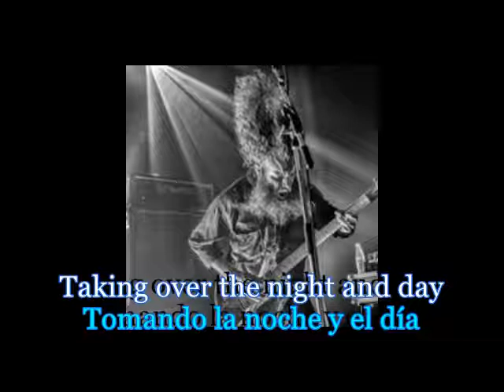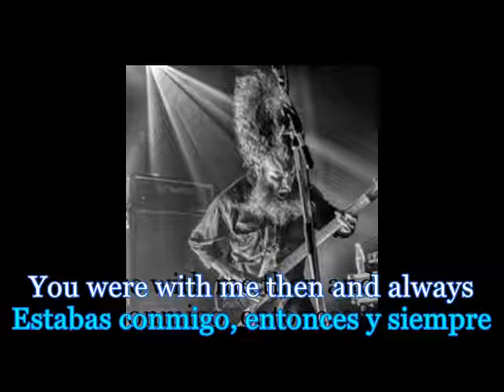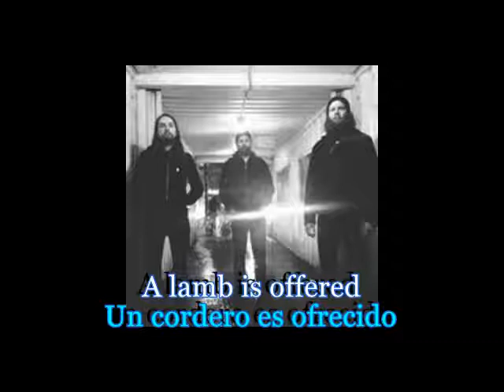isis - ghost key subtitulada ingles - español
ghost kay - subtitulado español - ingles